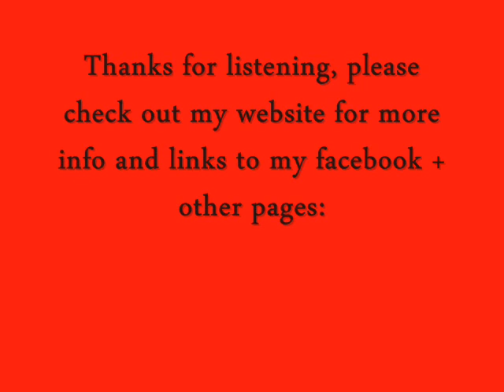Mercy by Duffy Cover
Cover of Duffy's 'Mercy', which was released as the second single from her debut album, Rockferry (2008). Co-written by Duffy and Steve Booker and produced by Booker, it was released worldwide in 2008 to critical acclaim and unprecedented chart success.

Thanks :)